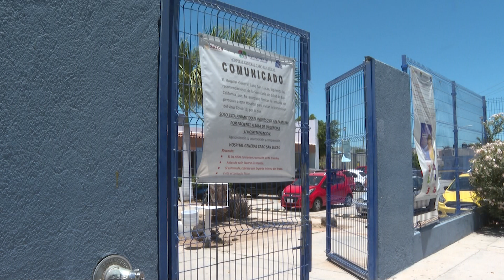Hospital General con unidades móviles en Cabo San Lucas, contará con 62 camas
Hospital General con unidades móviles en Cabo San Lucas, contará con 62 camas para brindar  atención a pacientes con Covid-19.